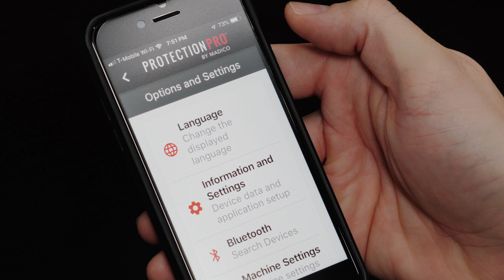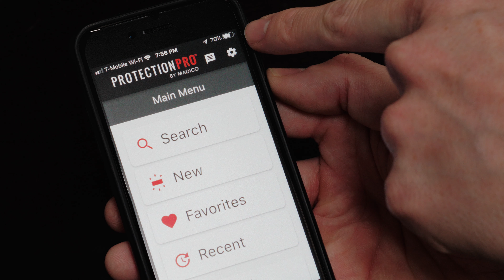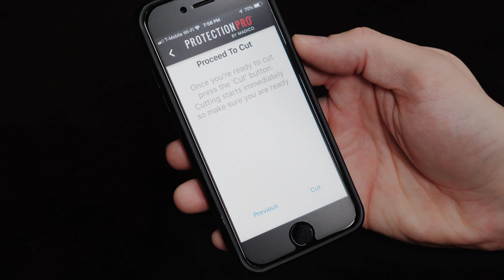(Español) ProtectionPro Lite 2 Machine Demo